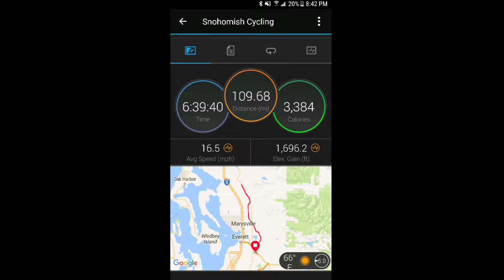Century cycle ride solo :)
Talking about my weekend, 110 mile ride then a music festival day after, still recovering :)